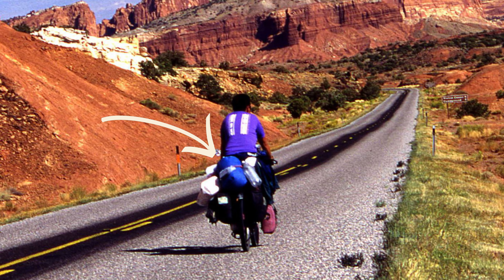BARRACA e FOGAREIRO para CICLOVIAGEM | EQUIPAMENTOS que USEI na VOLTA ao MUNDO de BICICLETA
Venha conhecer os equipamentos originais que utilizei por três anos e meio em minha a volta ao mundo de bicicleta.

Para saber mais e adquirir o livro "No Guidão da Liberdade"

★ Participe e colabore com nosso Projeto adquirindo nossos LIVROS, GUIAS e FOTOGRAFIAS

Obrigado!